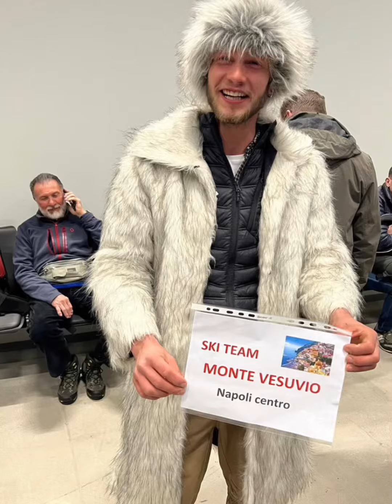Tesino Skiride in Norwai